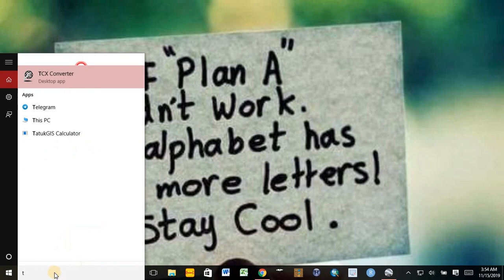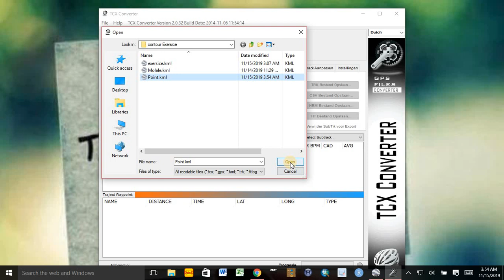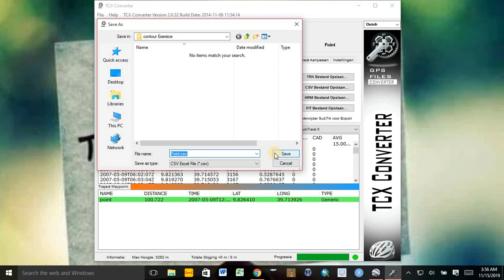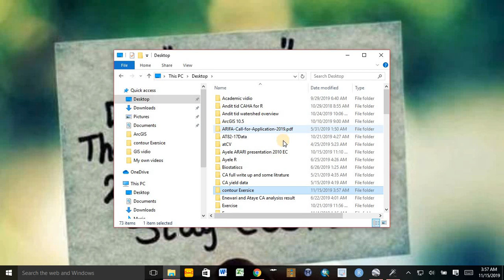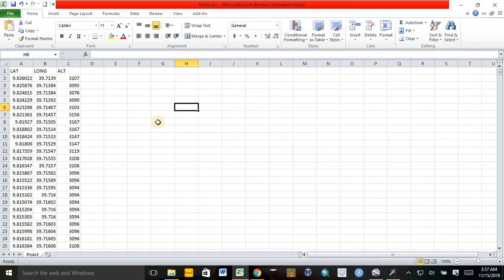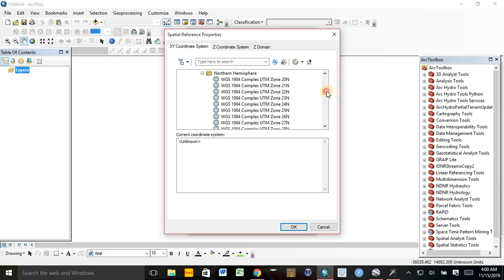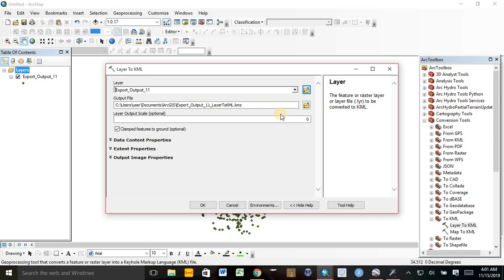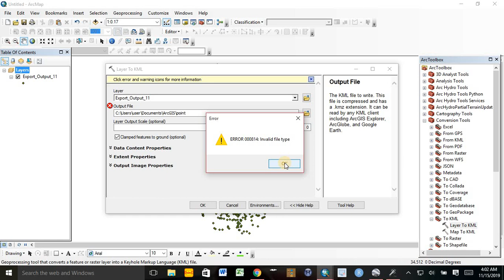how to generate point data from google earth